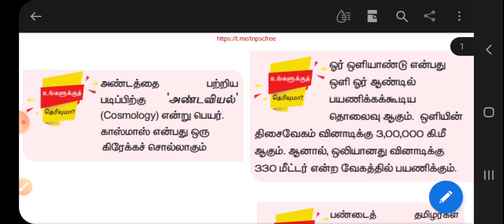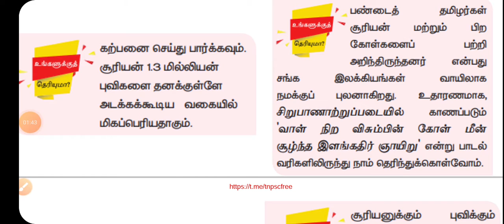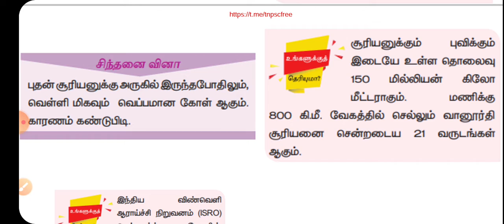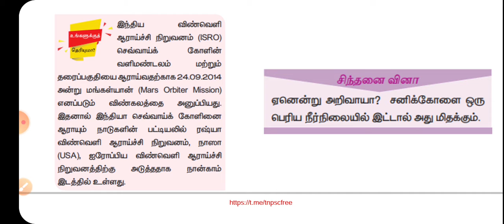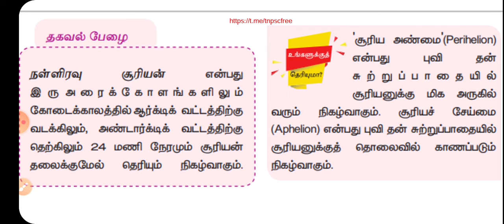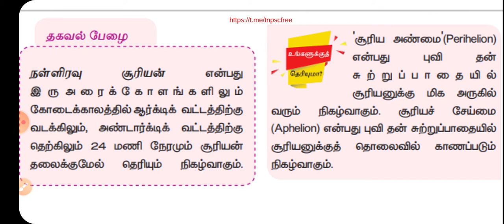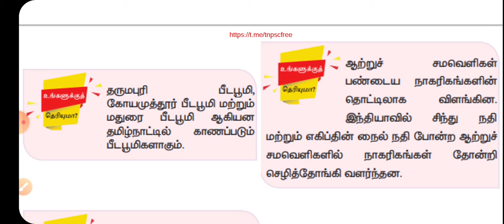✍புவியியல் உங்களுக்கு தெரியுமா? tnpsc group2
Important box questions